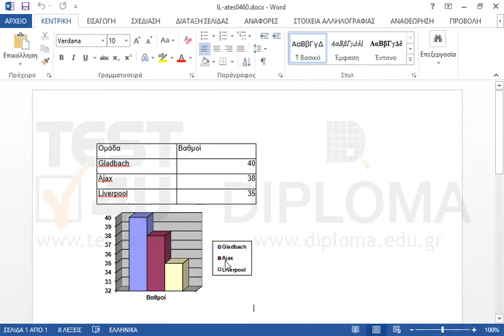Αλλάξτε το χρώμα της στήλης της ομάδας της Gladbach σε ένα της αρεσκείας σας.